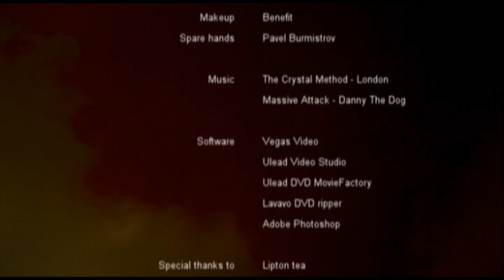Maria Film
Task:
to make an approach to the inner state